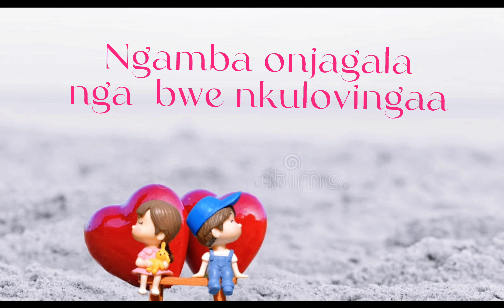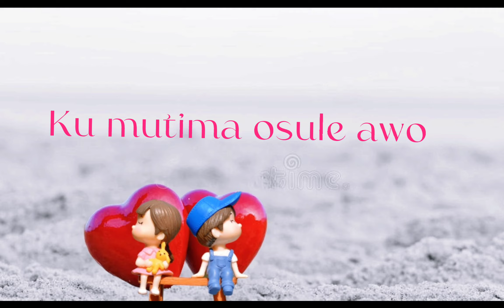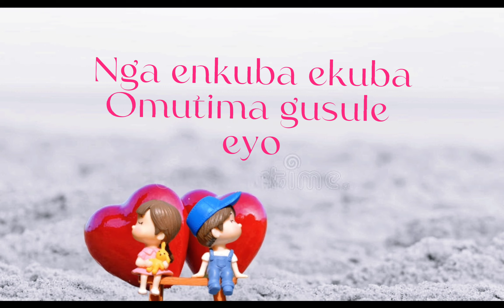MUTIMA BY AN KNOWN PROSPER # LYRICS VIDEO.